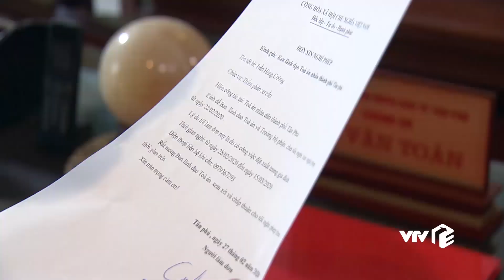TRỰC TIẾP VTV1 | TẬP 33: Lựa Chọn Số Phận - Hà Việt Dũng xả thân làm "anh hùng cứu mỹ nhân" Vân Hugo